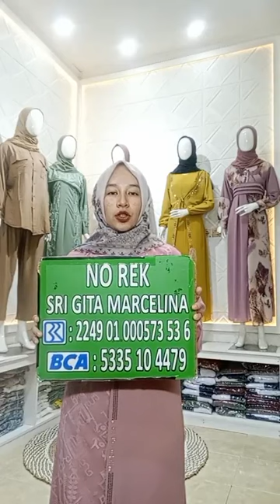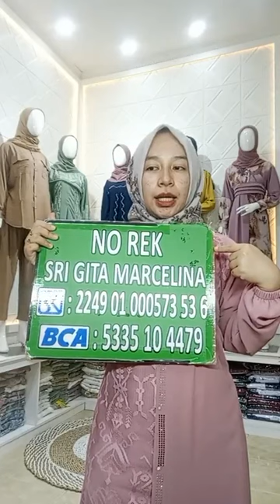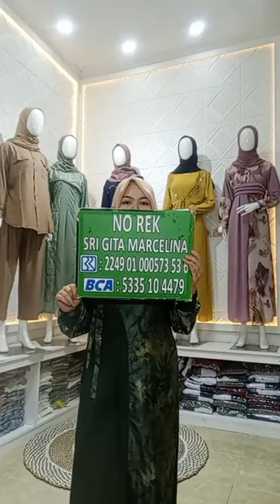gamis serba 100k